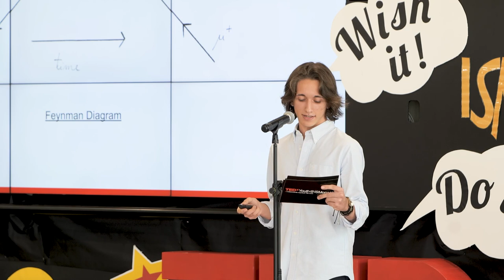Physics and Dreams | Amael Anwar | TEDxYouth@ISMonaco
Amael Anwar, with his newly acquired confidence under the spotlight, reveals a new perspective and outlook on turning wishes into reality, through an extended metaphor on physics. Hi, my name is Amael and I am Swiss. I am a Year 13 student and have been in ISM for the past 2 years. I have a wide range of interests outside of school from tennis or scuba diving to playing the guitar or, even, flying planes. When I heard the school was having a second TEDx event, I was absolutely thrilled. There was though the fact that I have a love-hate relationship when it comes to public speaking. Over the years, through MUN (Model United Nations), I’ve slowly built up my confidence, growing from an extremely introverted 11-year-old to now, where I feel more serene when I’m in the spotlight. I’ve also always been a fan of TEDx speeches, as the angle one takes on an issue is really unique and characterises that individual on their own. When ordinary people like you and I start listening to someone reveal their way of thinking, it can either motivate them or entertain them, but the important thing is that it reveals a new perspective and outlook on how to see certain situations. This talk was given at a TEDx event using the TED conference format but independently organized by a local community.